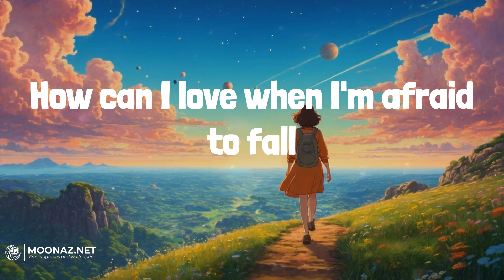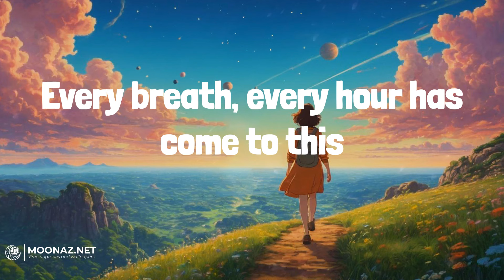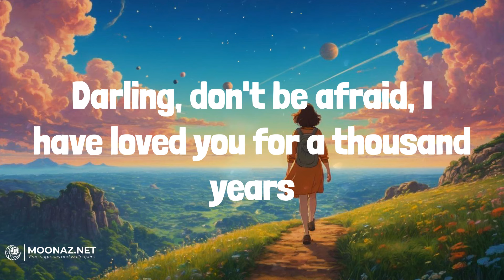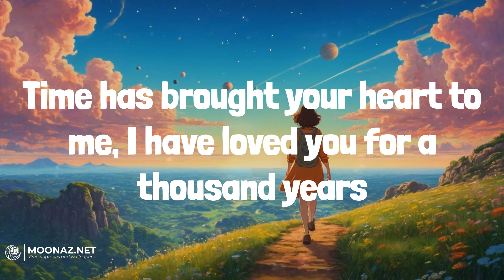Christina Perri - A Thousand Years | LYRICS | Die For You - The Weeknd